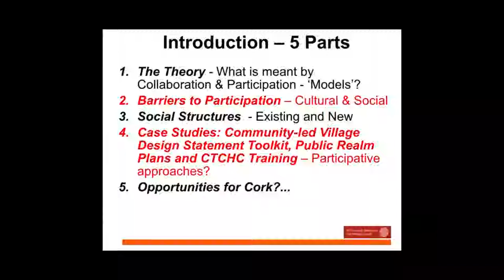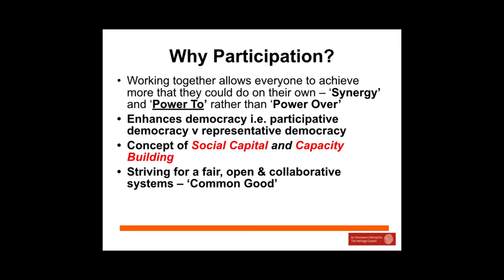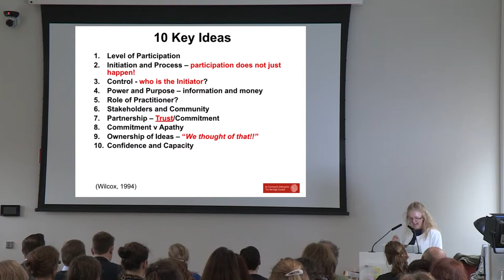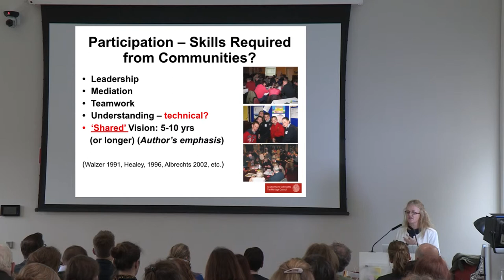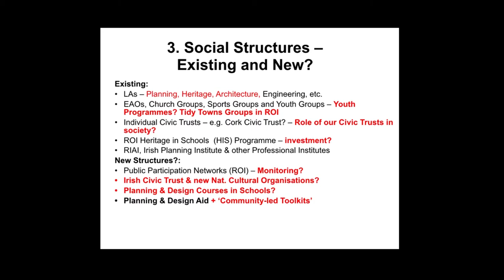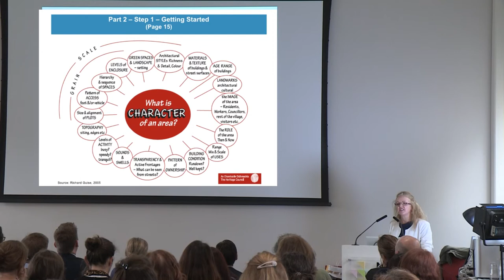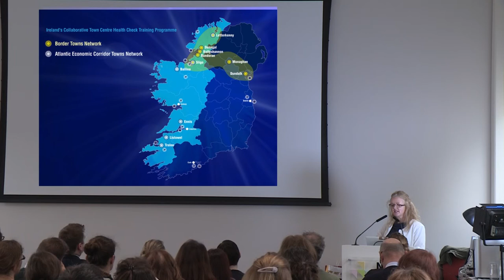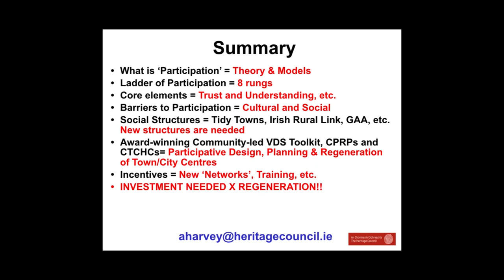Unlocking Upstairs: Addressing Urban Vacancy in Cork City | Alison Harvey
On 21 March Cork City Council organised a seminar to examine the reasons for urban vacancy and explore possible solutions.  Experts in the field of building control, fire regulations, disability access, architecture, housing, planning, economics and development delivered up to date information to help us address the problem of vacant, unused spaces in our city and town centres.